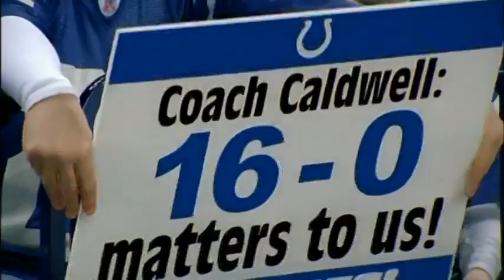NFL Season review 2009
Ten Quarterbacks threw for over 4000 yards, Colts dominated the AFC and the Saints win the Super bowl.